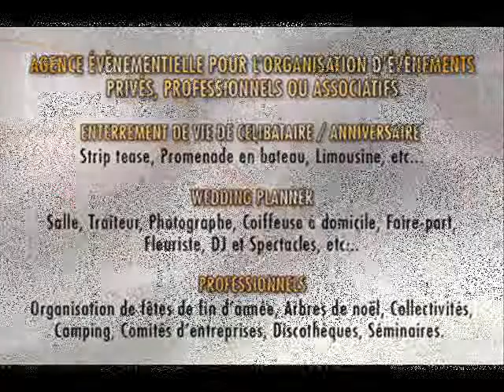célébration religieuse avec un prêtre par VAR EVENEMENTS (83).wmv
celebration religieuse originale à l americaine ,
un prêtre se deplace sur un lieu en pleine nature specialement ammenagé pour l occasion que vous aurez choisi dont nous pouvons vous proposer chaises housses, coussins galettes, arche fleurie,tapis rouge ou blanc et panier de petales de fleurs fraiches.
nous adaptons selon vos desirs .

dites nous vos besoins , nous vous proposerons un devis .